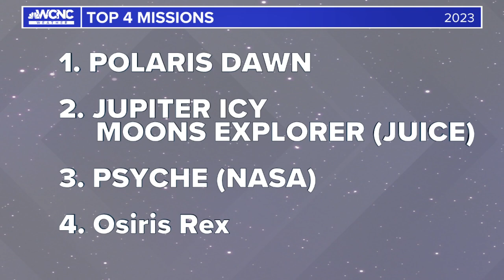NASA's plans for 2023 launches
New year, more space exploration for NASA.

2023 will see the agency shoot for the stars with launches as soon as February. From cargo ships and Soyuz spacecraft to SpaceX and satellites, there's plenty in store in the world of aerospace.

KJ Jacobs breaks down what to expect this year.